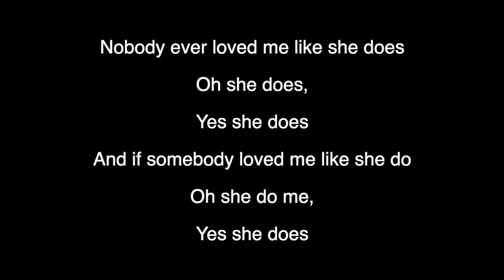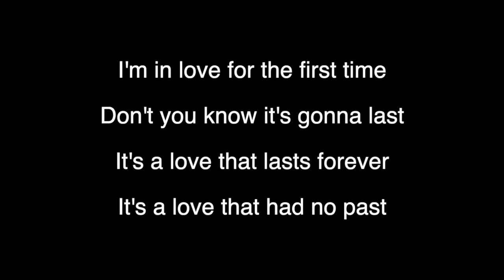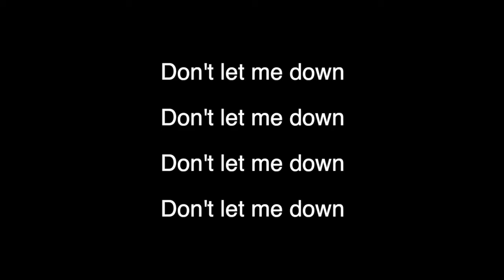Don't Let Me Down - The Beatles (piano KARAOKE FEMALE version)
Don't Let Me Down - The Beatles (piano KARAOKE FEMALE version) by Oleg Yarushin

I'm in love for the first time
Don't you know it's gonna last
It's a love that lasts forever
It's a love that had no past

And from the first time that she really done me
Oh she done me,
She done me good
I guess nobody ever really done me